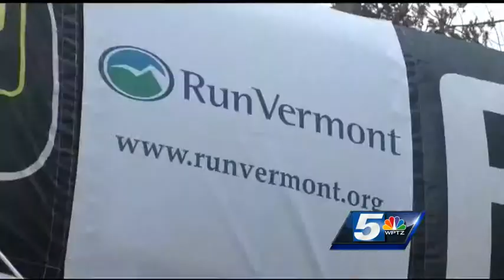Run Vermont half marathon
A half marathon along Lake Champlain wasn't a bad way to spend this spring Saturday. Over 15-hundred runners signed up for the "Run Vermont Unplugged Race".